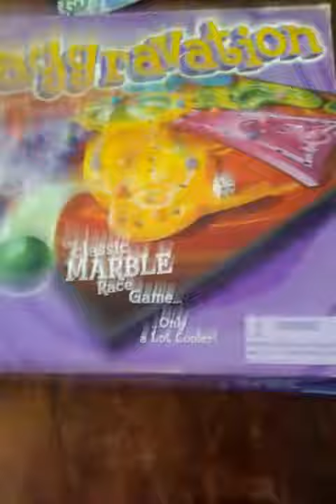WASSUP PEOPLE I DON'T KNOW